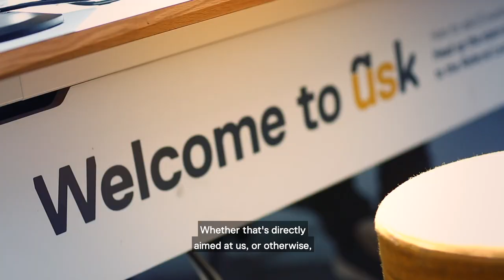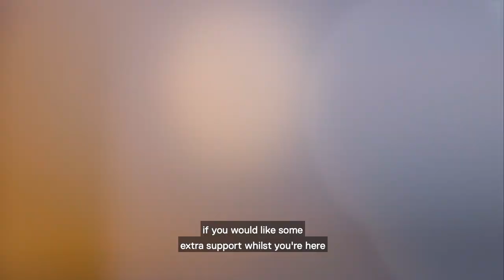Liam Shaw, Student and Diversity Advisor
Hear from Liam in our askUS student support team talking about the variety of support we can provide, such as our disability and learning support and financial support services that are in place to help you transition into university.